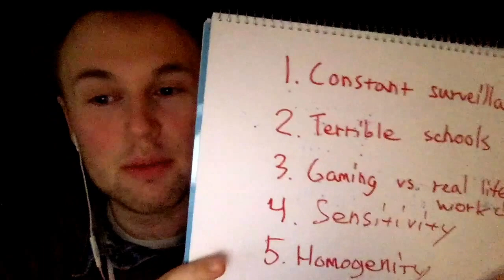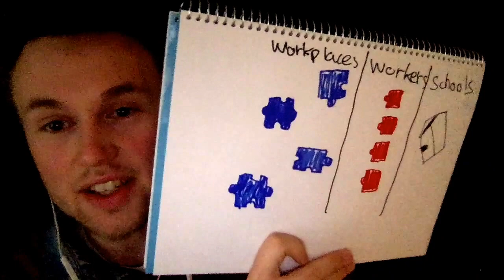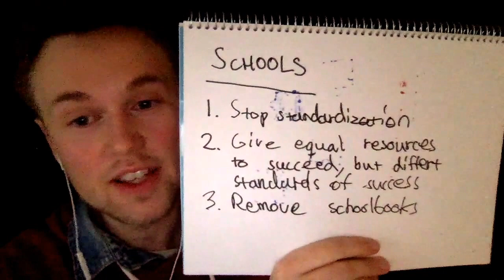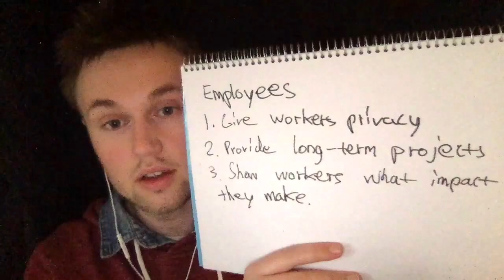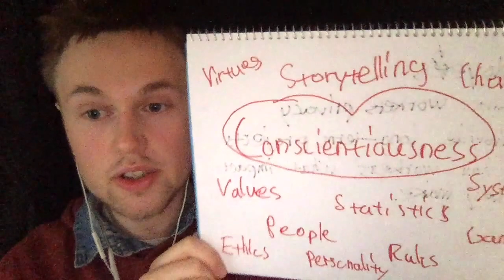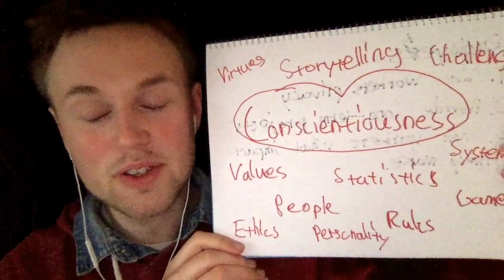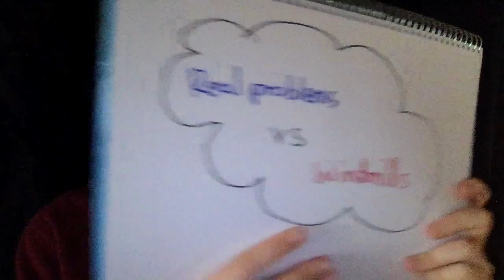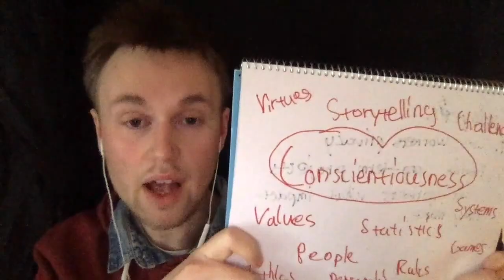How To Be A Millenial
How to be a millenial and how to survive in the 21st century. How to manage the expectations of older generations. I know it sucks, and I know it's hard as hell out there. I hope my recommendations can help some of you.